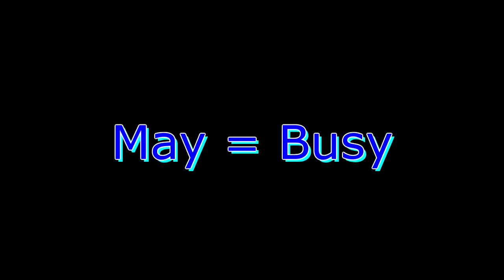May is Busy